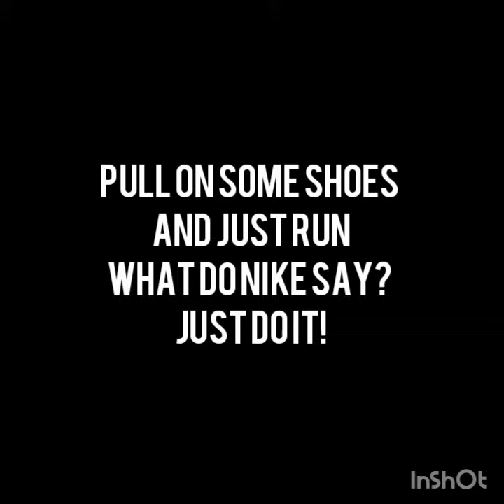Mileage Challenge X-Team IIUM | Sembang Lari